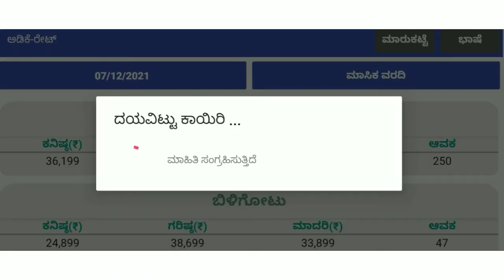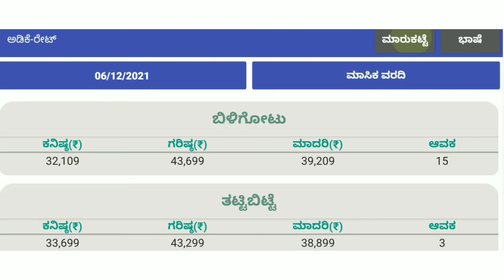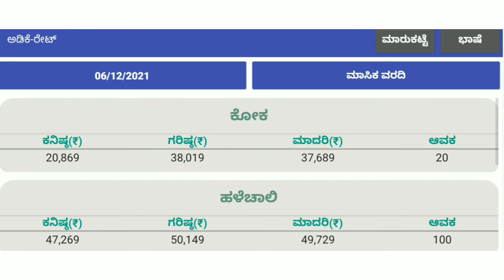ಮಂಗಳವಾರ ಇಂದಿನ ಅಡಿಕೆ ಬೆಲೆ ☝️ | Today arecanut rate | Adike rate today | Adike bele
Today arecanut rate
Adike bele today
Adike rate

NOTE – All Conent Of This Video Is Provided For Only Educational Purpose.

I am not owner of any content which I used in my video all resource like picture or video from google or any other helpful site which help us to explain our video nicely or deeply so I credit to my all work to google or any other sites. If I used any other’s content then I will definitely credit to him thanks I hope all owner understand to me if I used some content in my videos thanks again all owners.